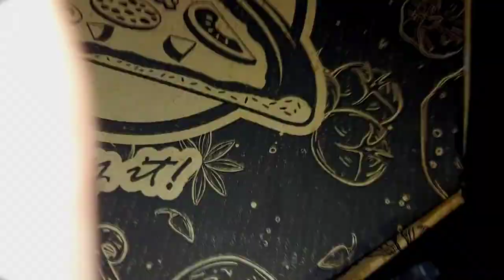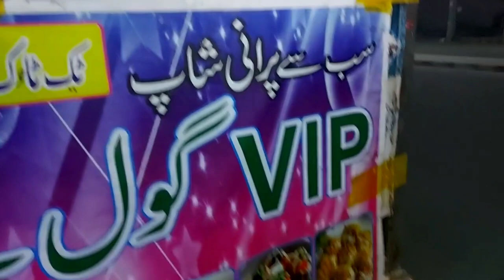Outing vlog with {Rohan} /zaro vlog